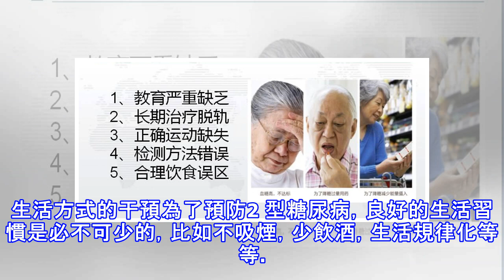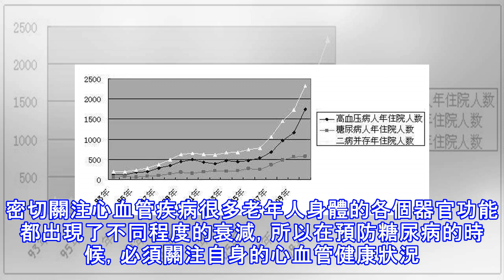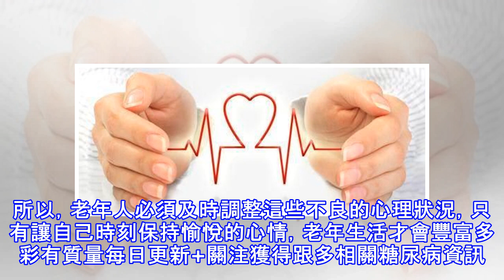學會這4點，遠離糖尿病妥妥的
隨著人類壽命延長,老年糖尿病逐年增多。老年人中已診斷的糖尿病佔7%～18%,約佔整個糖尿病人群的40%以上。估計有一半人未診斷。約20%老年人糖耐量受損(IGT)，以往稱糖耐量減退或低減、糖前期。美國65～74歲糖尿病患病率為18.7%,其中白種人佔17.9%,黑種人佔26.4%。該年齡組IGT佔22.8%。日本超過45歲者糖尿病患病率為10%,IGT15%。芬蘭65～84歲老年人糖尿病佔30%,IGT為32%。和年輕人相比，老年人更容易得糖尿病，這是由老年人的生理特點決定的。臨床上我們可以觀察到，老年人中糖尿病的患病率比中青年人要高出3~ 。倍。而且老年人中還有許多糖尿病前期者，慢慢他們就會...